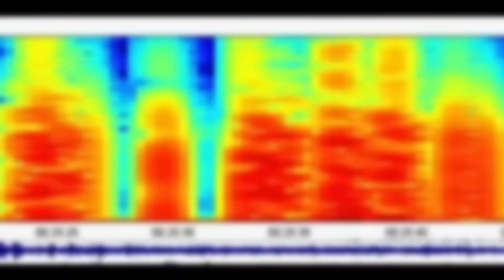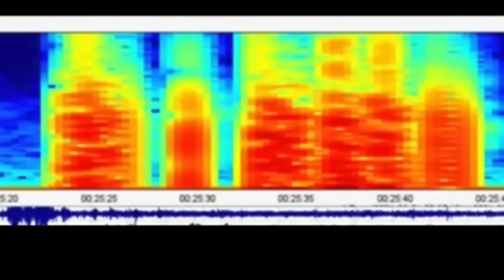Thousands Of Animals Are Suddenly Leaving Yellowstone National Park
In July 2025, something eerie began to unfold in Yellowstone National Park. Tens of thousands of creatures—elk, bison, deer, and more—abandoned their usual grazing grounds and began marching toward higher elevations. Was it a natural migration, or were they reacting to something deeper beneath the earth’s surface? With Yellowstone resting atop one of the world’s most powerful supervolcanoes, many fear the sudden movement might be a whisper of volcanic unrest.

Join us as we explore this mysterious exodus: eyewitness footage, expert theories, seismic data, and the rising tension between nature and the hidden forces below. Could the animals be our first warning?